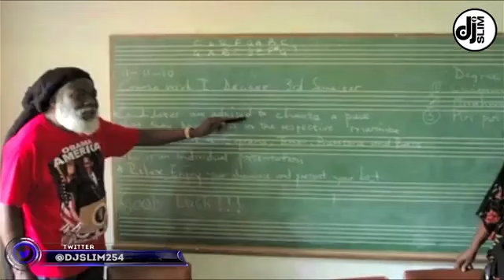DJ SLIM 254 ROOTS REGGAE MIX 26th MARCH 2024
Hearthis Use this App to download the audio